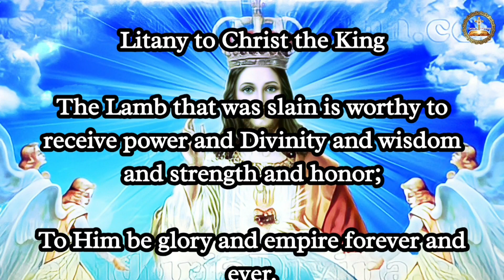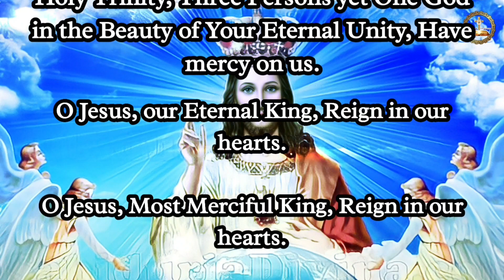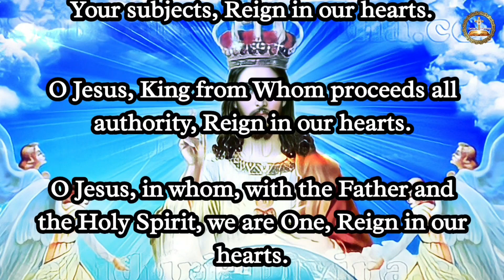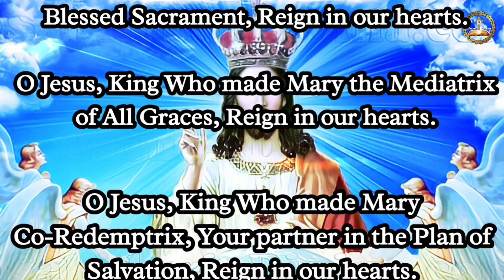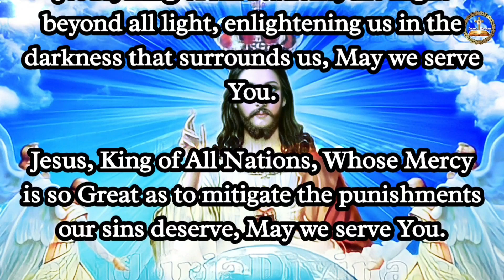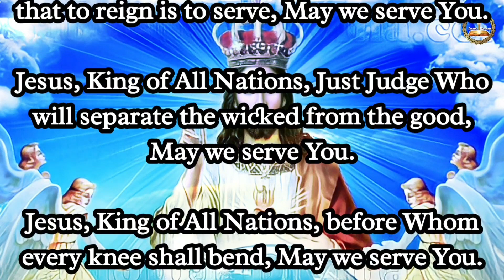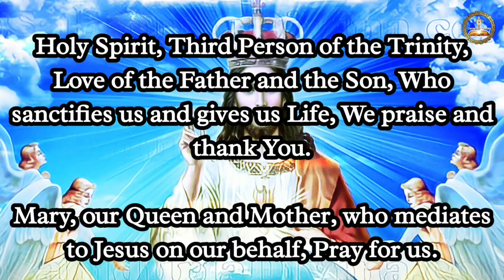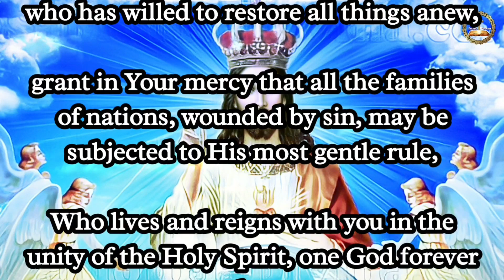Litany To Christ The King | Litany To Jesus Christ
Love & Peace,

Ancient Devotion